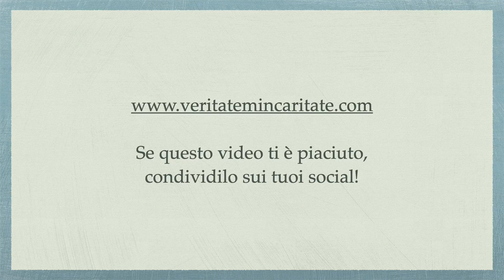"Condotta per passare santamente la Quaresima”, del p. Avrillon. Parte 2 - p.Giorgio Maria Faré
Meditazione di Padre Giorgio Maria Faré: “Condotta per passare santamente la Quaresima”, del p. Avrillon. Parte 2
2 marzo 2022.